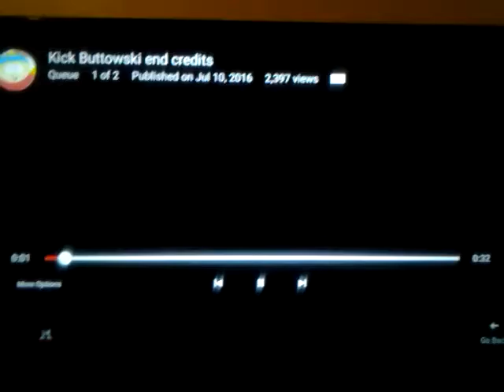Kick Buttowski: Suburban Daredevil End Credits with 2004 Jetix Animation Concepts logo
plastered by the 2003 Walt Disney Television Animation & 2009 Disney XD Original logo